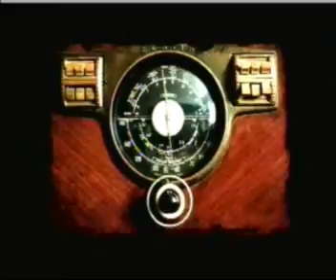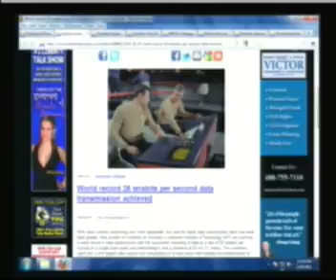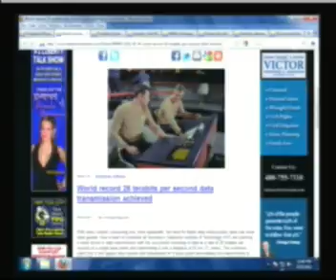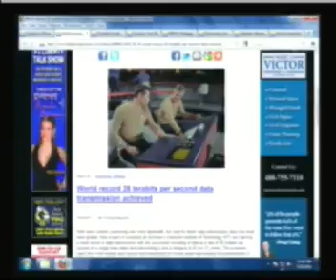Ernest Hancock: Sam Husseini - WashingtonStakeOut.com -- 05/25/11 -- 3of8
Sam Husseini - Founder of WashingtonStakeout.com and Communications Director for the Institute for Public Accuracy
Obama, Netanyahu and AIPAC (American Israel Public Affairs Committee): Professional Wrestling or Real Fight?